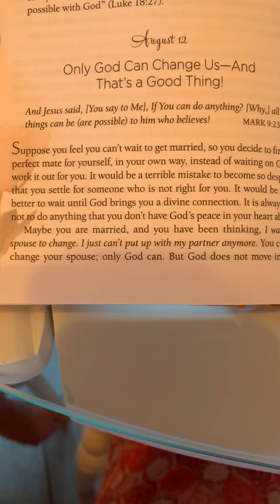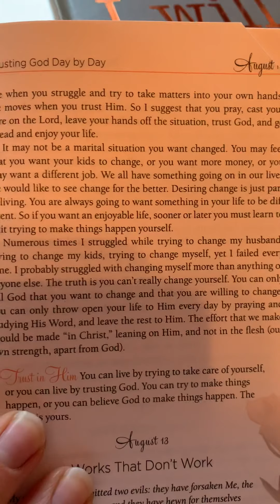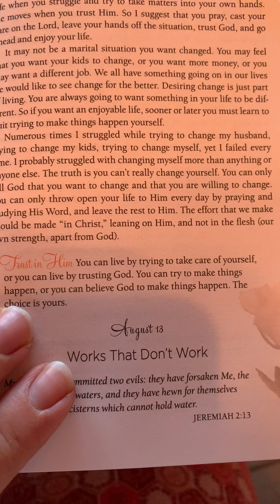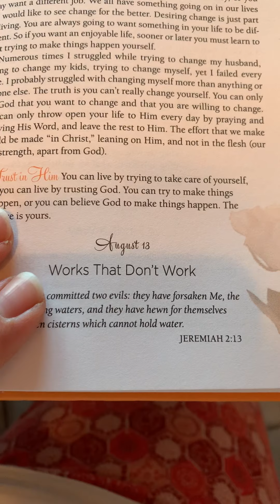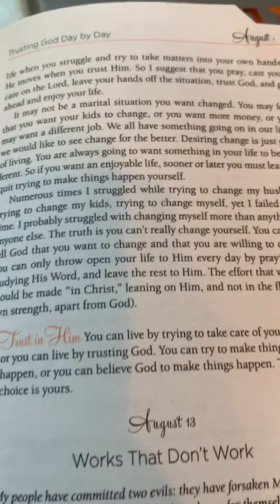Trusting God Day by Day - August 12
Encouraging words for everyone to enjoy.